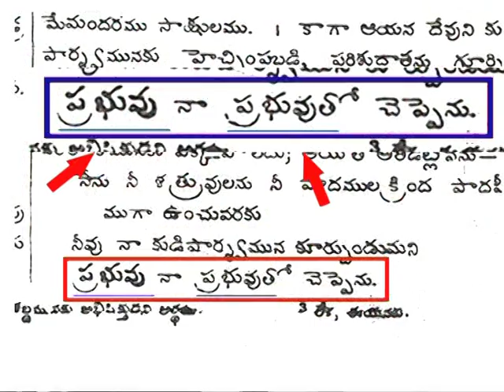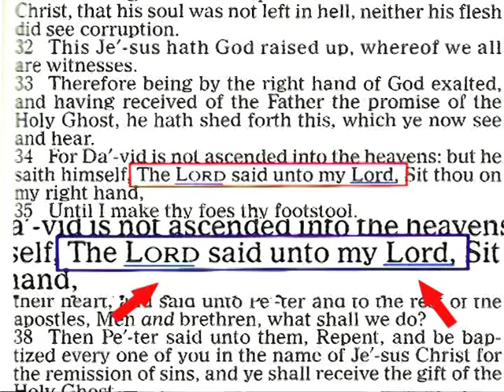UIRC Shafi's : Is Jesus Lord ? రోమీయులకు - 10 : 9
యేసు ప్రభువని నీ నోటితో ఒప్పుకొని, దేవుడు మృతులలోనుండి ఆయ నను లేపెనని నీ హృదయ మందు విశ్వసించినయెడల, నీవు రక్షింపబడుదువు.  రోమీయులకు - 10 : 9